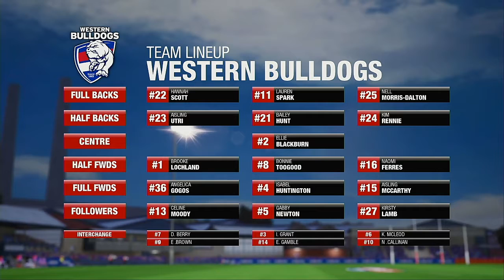AFLW 2021 Season Round 2 Western Bulldogs VS Carlton Blues